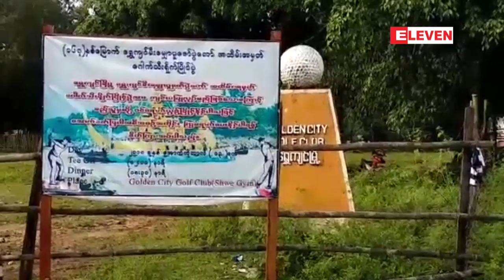ေရႊက်င္ျမိဳ႕တြင္ ၁၆၇ ၾကိမ္ေျမာက္ သီတင္းကၽြတ္ မီးေမွ်ာပူေဇာ္ကို...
ေရႊက်င္ျမိဳ႕တြင္ ၁၆၇ ၾကိမ္ေျမာက္ သီတင္းကၽြတ္ မီးေမွ်ာပူေဇာ္ကို ကုန္းပြဲေရပြဲမ်ားျဖင့္ ၁၅ ရက္ၾကာက်ငး္ပမည္ (ရုပ္သံ)

ပဲခူးတုိင္းေဒသၾကီးကေရႊက်င္ျမိဳ႕မွာ ၁၆၇ ၾကိမ္ေျမာက္၊ သီးတင္းကၽြတ္မီးေမွ်ာပူေဇာ္ပြဲကိုသီတင္းကၽြတ္လဆန္း ၅ ရက္(ေအာက္တုိဘာ ၁၄ ရက္)ေန႕ကေန သီတင္းကၽြတ္လျပည့္ေက်ာ္ ၅ ရက္(ေအာက္တုိဘာ ၂၉ ရက္)ေန႕ အထိ၊ ၁၅ ရက္ ၾကာက်င္းပသြားမွာျဖစ္ျပီး ကုန္းပြဲ၊ ေရပြဲ အပိုင္းႏွစ္ပိုင္းခြဲျပဳလုပ္မယ္လို႕ ပြဲေတာ္က်င္းပေရးေကာ္မတီအဖြဲ႕ထံကေန သိရပါ တယ္။